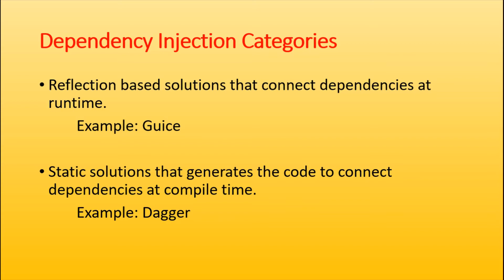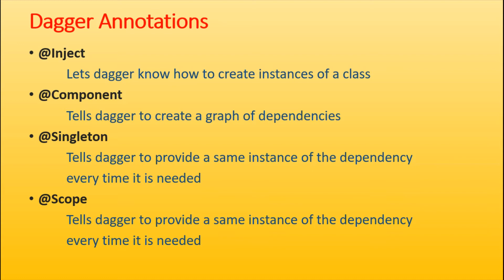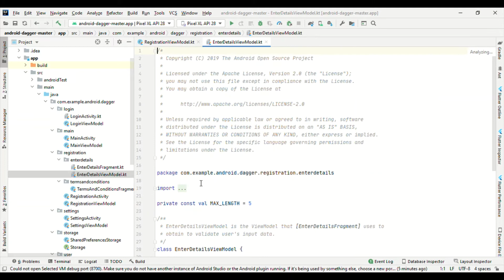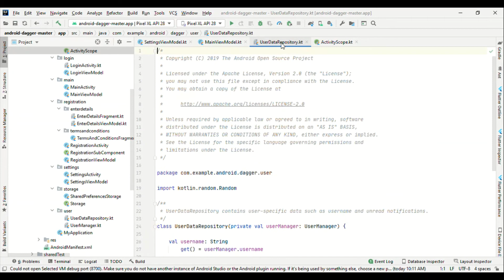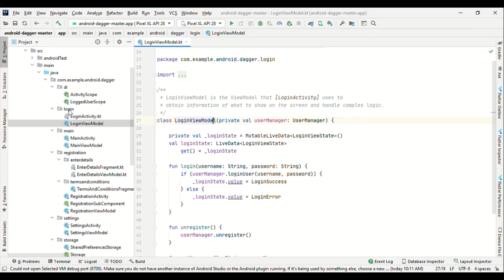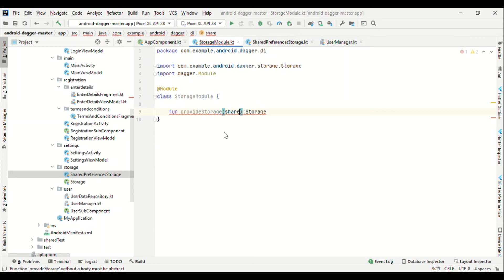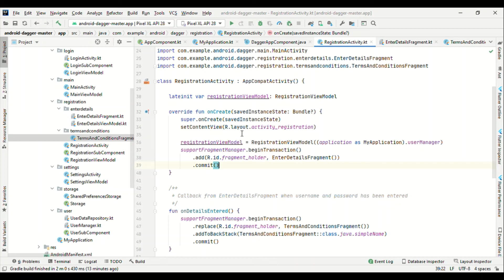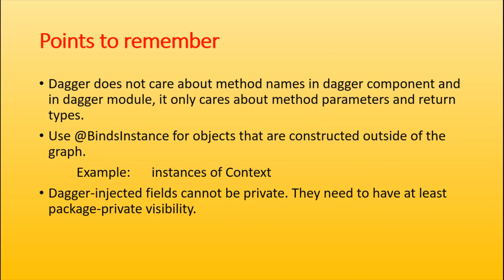Demo of using Dagger2 Dependency Injection in an Android App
In this video i have explained how to refactor the code of an existing project to implement dagger.

00:00  Intro to Dagger
01:16  Dependency Injection Categories
01:43  Other Dependency Injection Frameworks
02:00  Advantages of using Dagger
02:15  Dagger Terminology
04:51  Dagger Annotations
07:03  Dependency graph of existing project before implementing dagger
07:30  Dependency graph after implementing dagger
10:23  Constructor injection in code using @Inject annotation
11:40  Defining Dagger Subcomponent in code
15:30  Defining Dagger Scope and using it in a subcomponent
22:35  Defining Dagger Component
26:09  Defining a Dagger Module
28:39  Attaching Dagger Modules to Dagger Component
29:06  Creating Dagger component instance
30:38  Requesting Dagger to provide dependencies in Activity class
32:48  Requesting Dagger to provide dependencies in Fragment class
35:25  Best Practices and Points to remember

REFERENCE LINKS